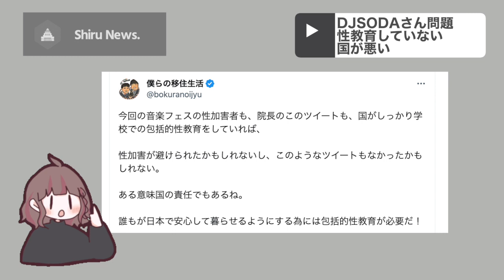【LGBT活動家】「DJ SODAさんの性加害は、性教育をしっかりしない国の責任」？？？？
【大注目】政治家・芸能人参加中
政府公認のAIビジネス
こちらからLINE登録で内容確認できます▼